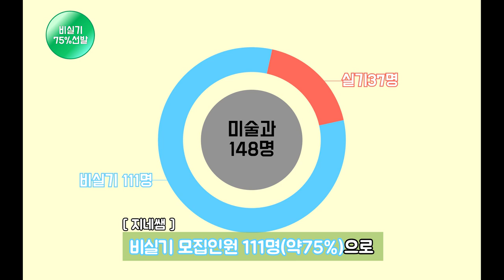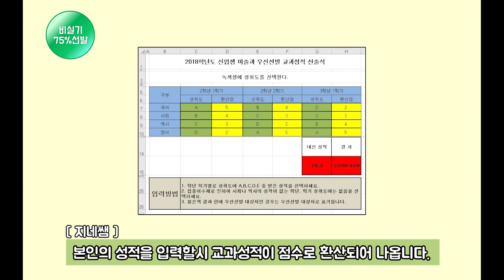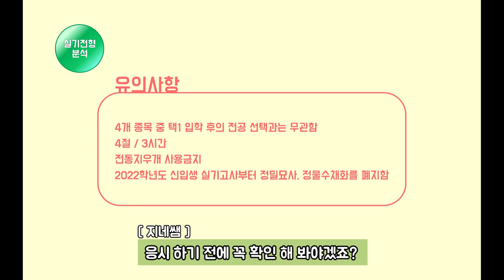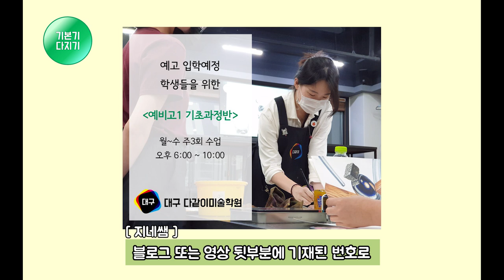경북예고 미술과 입시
지네쌤이 알려주는 경북예고 입학가이드!